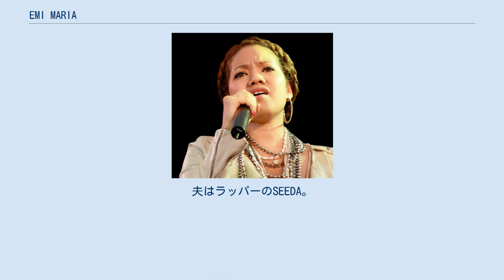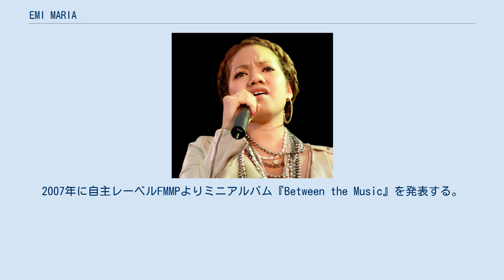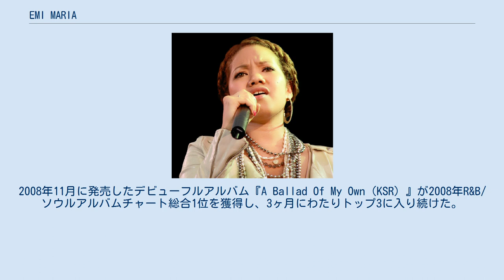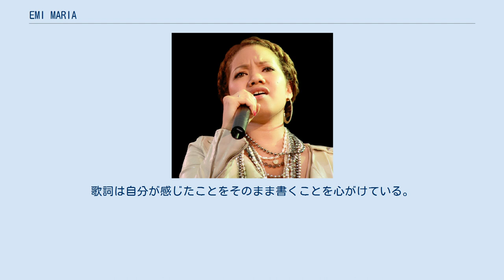EMI MARIA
EMI MARIA（えみ まりあ、1987年6月9日 - ）は日本の女性シンガーソングライター。
既婚。
夫はラッパーのSEEDA。
 1987年6月9日、パプアニューギニアで生まれる。
父はパプアニューギニア人、母は日本人。
姉、兄、弟がいる。
5歳までパプアニューギニアで過ごし、その後、神戸市に移住。
 6歳年の離れた姉の影響でR&Bを聴く。
ジャネット・ジャクソン、マイケル・ジャクソン、K-Ci & JoJoから聴き始め、小学生のときはSPEED、安室奈美恵、中学生のときはデスティニーズ・チャイルドなどを聴いていた。
中学生から歌詞を書き始め、高校生になる頃には作詞作曲に加え、機材（ローランドのファントムS、MTR）を購入して楽曲制作に没頭する。
MTVのオーディション「スターツアー」の二次審査で東京に行ったとき、そこに集まった人が自分で作曲をしているのを目の当たりにし自身も作曲に興味を持った。
オーディションでは歌手志望の友人と一緒に、テープレコーダーでマーヤの曲を流し、その上に自分の歌の乗せたテープを送った。
二次審査で落選してからプロを目指すようになる。
 2005年、18歳でDJ NAOtheLAIZAやBachLogicと出会い関西でのライブ活動を開始した。
神戸のクラブのライブでウルフパックのフィーチャリングで参加したときにBach Logic aka BLに声をかけられSEEDAの曲のバックコーラスを依頼される。
その場で快諾、『花と雨』という楽曲のフィーチャリングアーティストとして参加した。
その他、般若の楽曲にボーカルとして参加する機会を得た。
2007年に自主レーベルFMMPよりミニアルバム『Between the Music』を発表する。
2008年に発売したデビューシングル『I gotta-Summer Kiss-（KSR）』がiTunesシングル・オブ・ザ・ウィークに選ばれる。
2008年11月に発売したデビューフルアルバム『A Ballad Of My Own（KSR）』が2008年R&B/ソウルアルバムチャート総合1位を獲得し、3ヶ月にわたりトップ3に入り続けた。
 2008年11月、アメリカのR&BグループK-Ci & JoJoの日本公演ライブのフロントアクトを務める。
 2009年10月7日、ビクターエンタテインメントより配信限定シングル『One Way Love』でメジャーデビューを果たす。
着うた週間チャート4位、着うたフル週間チャート14位、iTunes総合週間チャート9位（R&B/SOULチャート2位）など様々なチャートで好成績を残す。
 2010年2月17日、メジャー初のシングル盤「Show Me Your Love」を発売。
同年3月3日にメジャー1枚目のアルバム『CONTRAST』を発売。
 2012年4月7日、ラッパーのSEEDAが自身のブログにて彼女との結婚と妊娠を発表。
同年8月30日に男児を出産した。
 声域は7オクターブといわれる。
歌唱は自分らしさを大切にし、感情の入った歌い方を心がけている。
 楽曲はリズムやビートから先に決めて後からメロディを乗せるという邦楽には珍しい楽曲制作をしている。
同じ手順で制作すると同じような曲ができるため、違う順番で制作することもある。
トラック作りは、自分にしか浮かばないメロディや音を大事にしたいと語る。
歌詞は自分が感じたことをそのまま書くことを心がけている。